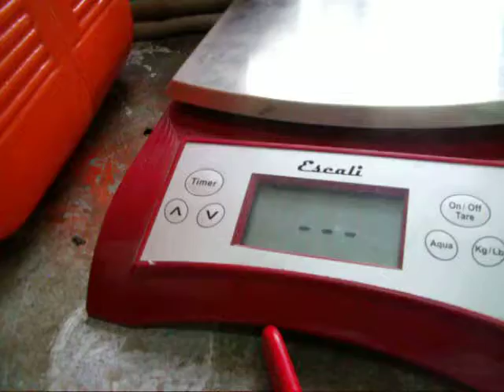Deportes del Manatí: Materiales de ferreteria, para construccion microrefineria biodiesel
Presentación de $6,000 pesos M.N. (aprox $462 USD) en material de ferretería y sobrantes  que se utilizarán para construir la microrefinería.  El proyecto "Tecnologia Adecuada para Produccion de Biodiesel", tiene el objetivo de confeccionar, a partir del estado mundial del conocimiento publicado en la materia, un paquete de tecnología adecuada para diseñar, construir, probar y validar una planta piloto de producción de biodiesel, a partir de acette de frituras usado, de uso en motores marinos (Yanmar 3GM30F), en vehiculos terrestres ligeros (camioneta H100), asi como en generadores de electricidad Kato-Hercules (Motor Hercules_D4800T).  Video del 8 de julio del 2013.  Deportes del Manatí, la opción para conocer, desde un ángulo de visión diferente, al paraiso terrenal del Santuario del Manatí Bahía de Chetumal, sur de Quintana Roo, en el Caribe Mexicano.